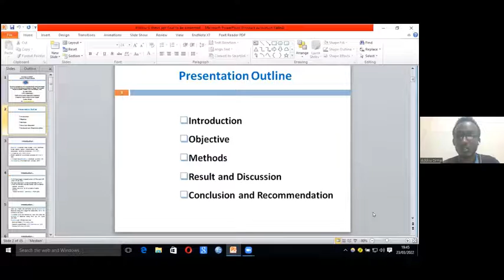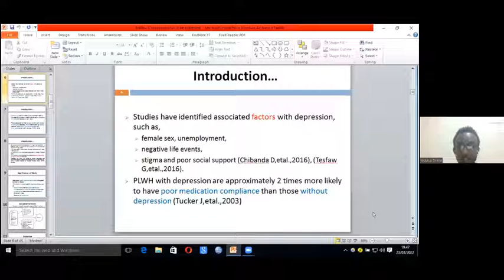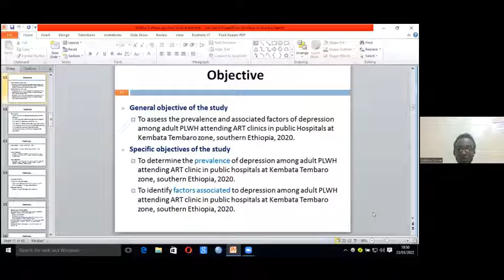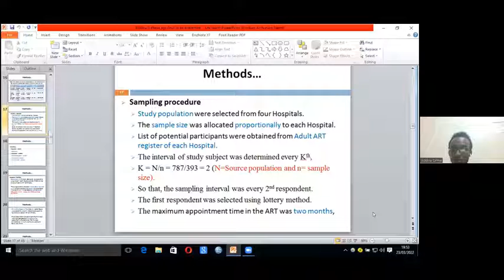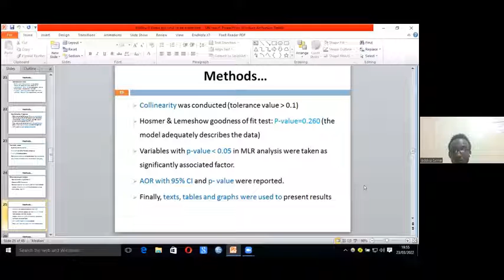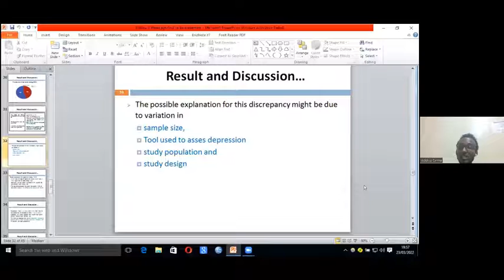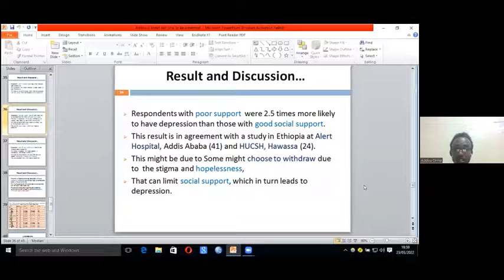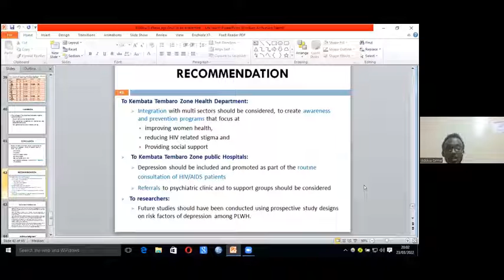Addisu Girma | Gebre Memorial General Hospital | Ethiopia | Public Health Conferences 2022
Presentation by Addisu Girma, Gebre Memorial General Hospital, Ethiopia on "Prevalence of depression and associated factors among people living with HIV attending antiretroviral therapy clinic in public hospitals at Kembata tembaro zone,SNNPR, Ethiopia"